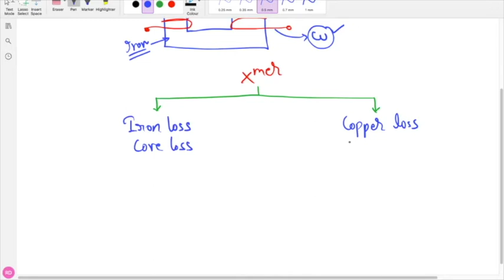Unit-4 Losses in transformer